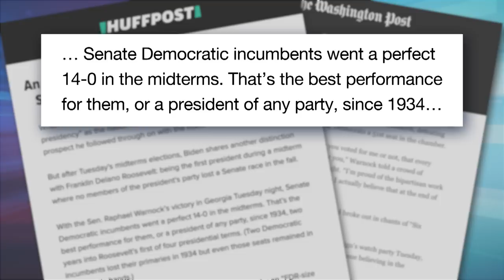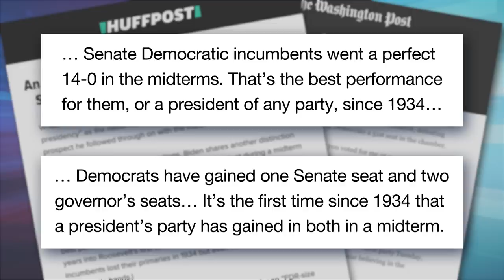Republicans Wonder if Georgia Is the Final Nail in Trump’s Political Coffin: A Closer Look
Seth takes a closer look at Republicans bickering with each other over who's to blame for their party's dismal performance in this year's midterms after Herschel Walker lost the Senate runoff in Georgia.

Republicans Wonder if Georgia Is the Final Nail in Trump’s Political Coffin: A Closer Look - Late Night with Seth Meyers